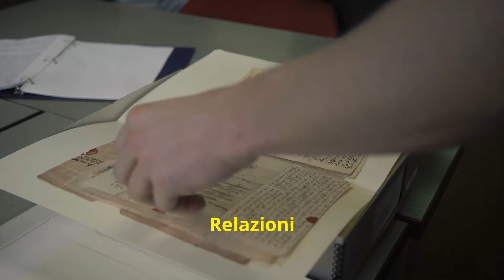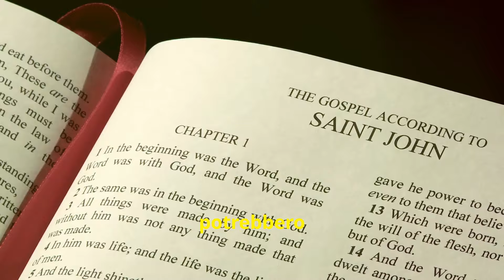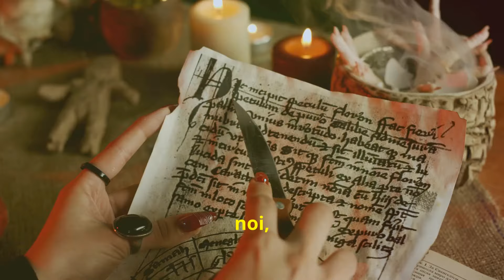Nessuno se ne è accorto. Al Vaticano accadono eventi misteriosi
Unisciti anche al nostro canale Telegram e rimani aggiornato sulle Storie e Preghiere del Signore